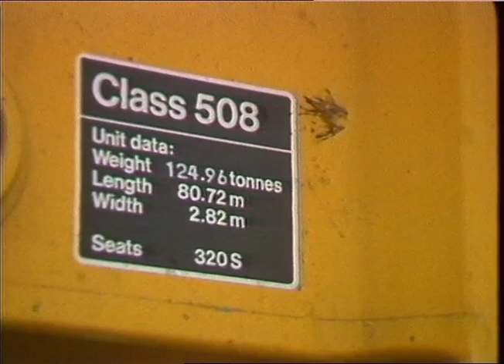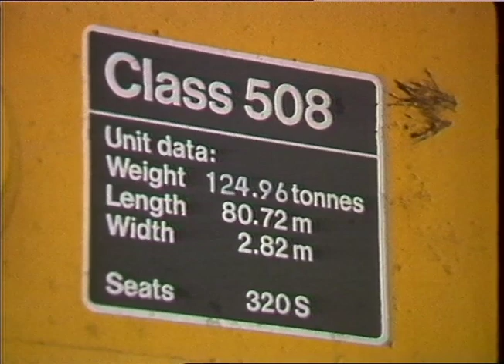Shepperton Train Crash | Thames News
A Thames Report on the crash of the 6:34 service from Waterloo to Shepperton after it's brakes failed, causing it to continue 100 yards past the end of the platform and 3 foot thick reinforced concrete buffers.